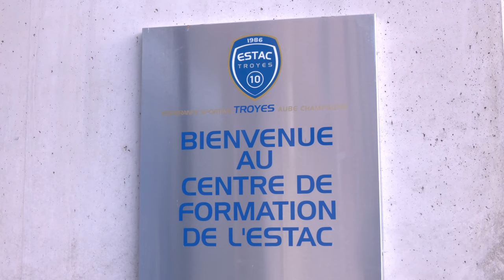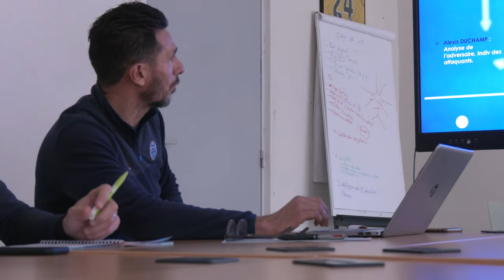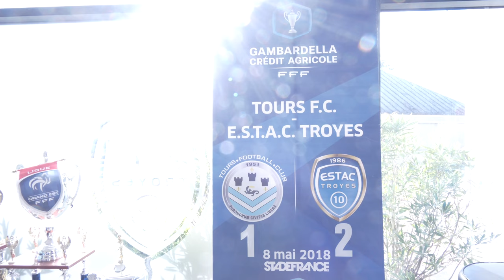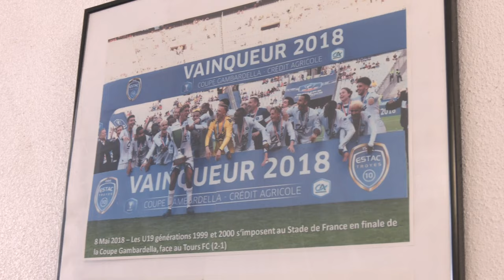Au coeur des U19 Nationaux avant le 1/4 de finale de Gambardella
Gambardella : immersion au cœur de la préparation du groupe de Stéphane François avant leur Quart de Finale de Gambardella face au Toulouse FC. 💪🎥